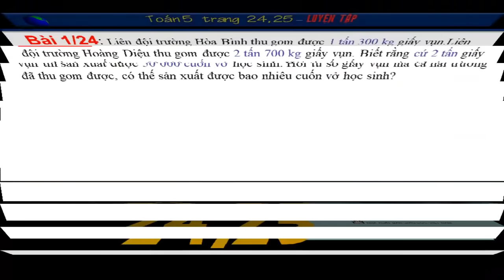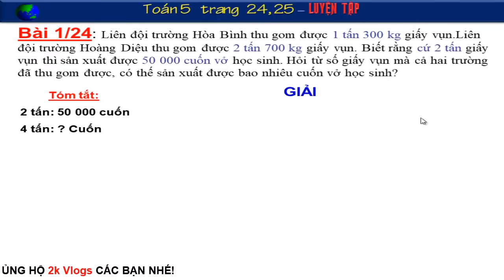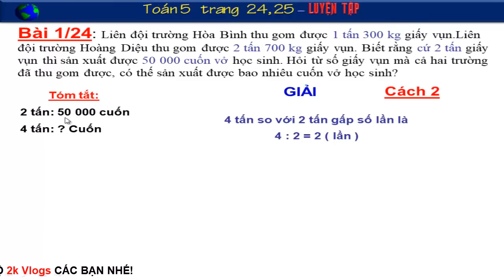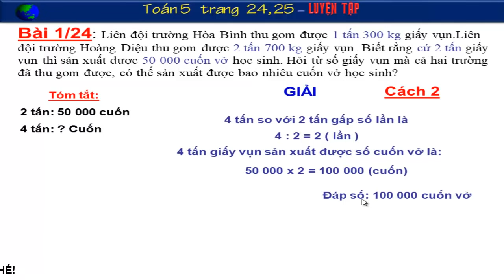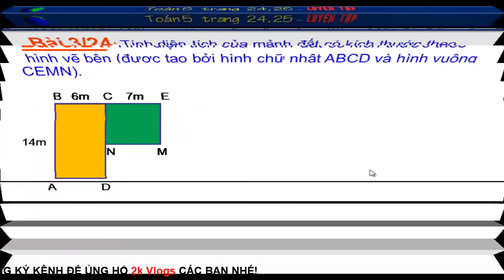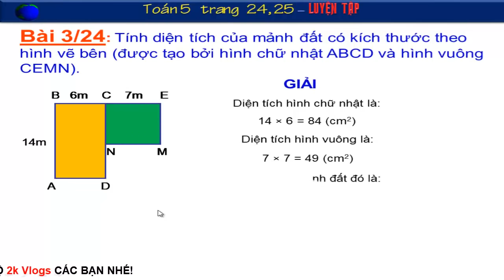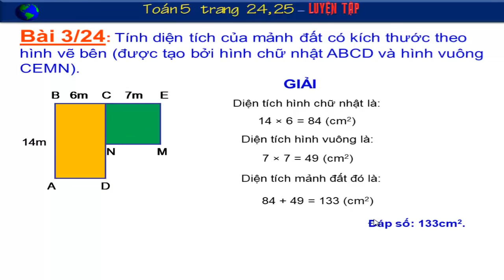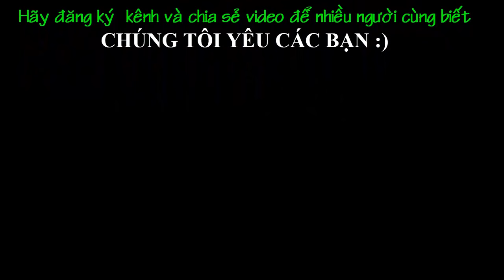Toán Lớp 5 Trang 24, 25 – Luyện Tập